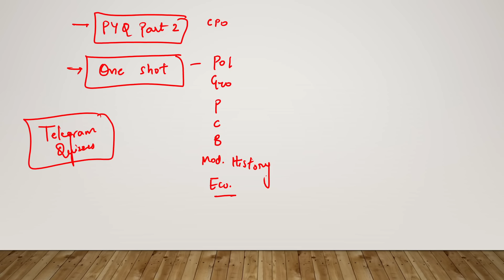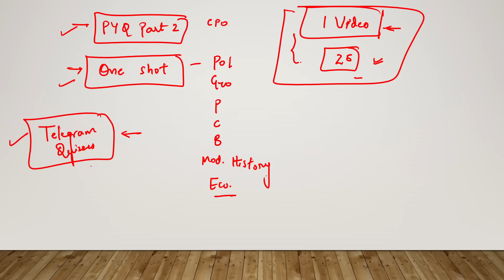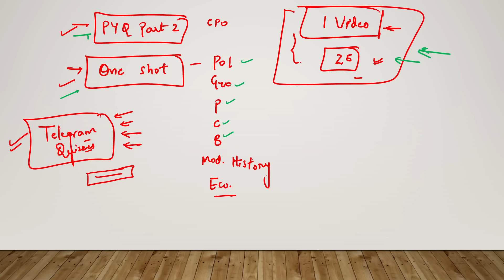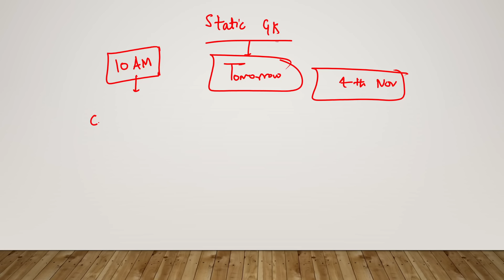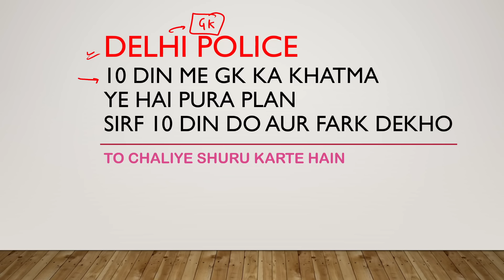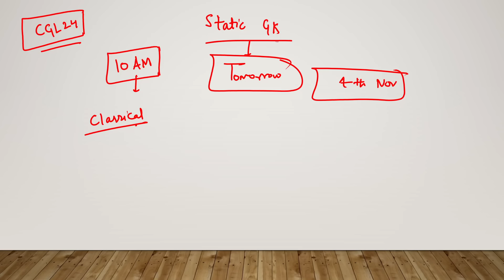GK FOR DELHI POLICE | ONLY 10 DAYS NEEDED | PARMAR SSC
GK FOR DELHI POLICE | DELHI POLICE GK